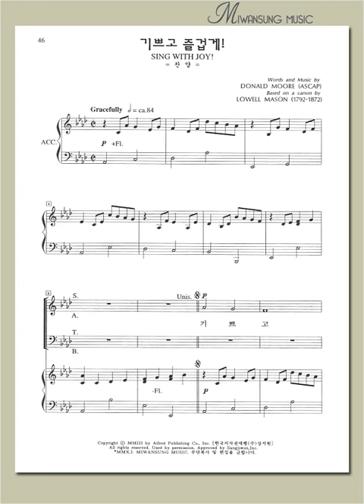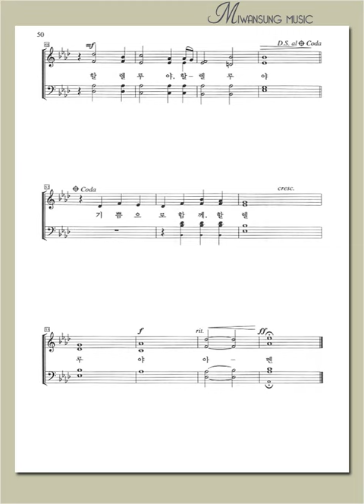하이라이트 19집 / 기쁘고 즐겁게! / 테너파트